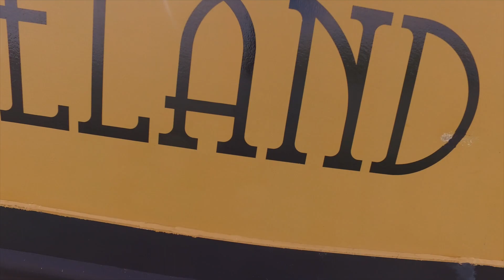De Zeeland Puttershoek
We dromen ervan om jaarlijks zoveel mogelijk groepen te ontvangen waarbij de kracht van het schip, de toegankelijkheid voor mensen met een beperking, optimaal wordt benut. De vereiste basis daarvoor is reeds gelegd. De Zeeland is een prachtig zeilcharterschip waar je met je rolstoel zonder problemen op kan. Gangboorden zijn zo breed dat je van voor tot achter je gemakkelijk kunt verplaatsen in een rolstoel of met een rollator. Er is een lift om naar beneden te gaan in het schip, waar in een ruim toilet ook een bed brancard is waar je iemand kunt verschonen. En last but not least; er is een plateaulift aan de achterzijde zodat je zelfs vanuit je rolstoel de kapitein even mag helpen met sturen!

MISSIE: ONZE MISSIE IS KINDEREN EN VOLWASSENEN MET EEN (FYSIEKE)BEPERKING EEN LEUKE DAG BIEDEN OP HET WATER. WAARBIJ WE VINDEN DAT WE LETTERLIJK EN FINANCIEEL DREMPELS WEG MOETEN NEMEN.

We zien onze missie pas als geslaagd als we de letterlijke en financiële drempels voor de doelgroep weg kunnen nemen. Kijkend naar drempels betekent dat we werken aan optimale toegankelijkheid op het schip, maar ook daarbuiten. Als mensen in een rolstoel naar het schip komen is het van belang dat ze dichtbij kunnen parkeren, gemakkelijk het schip op kunnen gaan, een handje worden geholpen enzovoort.
De financiële drempels kunnen we wegnemen door de tarieven zo laag te houden dat het voor de doelgroep eenvoudig wordt om regelmatig langs te komen. Wij zullen dat financieren vanuit de winst van commerciële vaarten en vanuit fondsverwerving.
“We gaan doen waar we goed in zijn. We kunnen op De Zeeland onze gasten een topevenement bieden!”

Lees hier het beleidsplan van Stichting de Zeeland.

ACHTERGROND
Het schip kent een lange geschiedenis. Oorspronkelijk is het schip in 1904 gebouwd om vracht te ver-voeren over de Nederlandse en Duitse rivieren en kanalen. Rond 2000 kocht charterschipper Jelleke van de Staaij de stalen schuit.
Zij droomde van een schip dat voor iedereen toegankelijk zou zijn. De brede Zeeland (ruim 8 meter) was perfect om te verbouwen tot charterschip met extra brede gangboorden (de looppaden aan de buitenkant van het schip). Van der Staaij heeft er maar even mee gevaren.